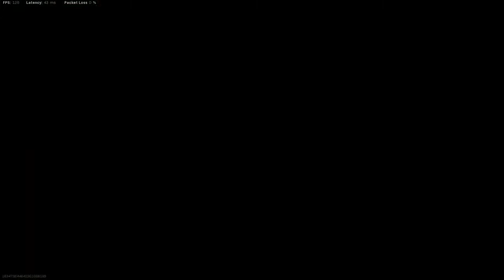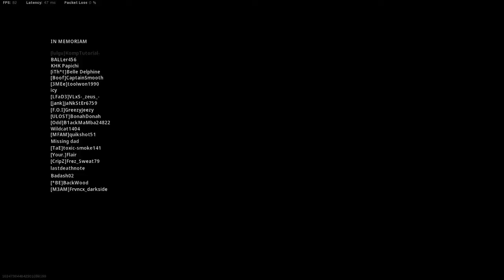Warzone - My Best Solo Win (Verdansk)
11 kill game (high kill game at the time) and 36th win.